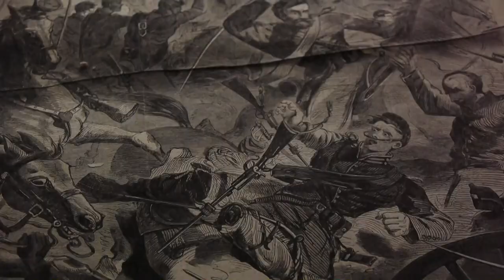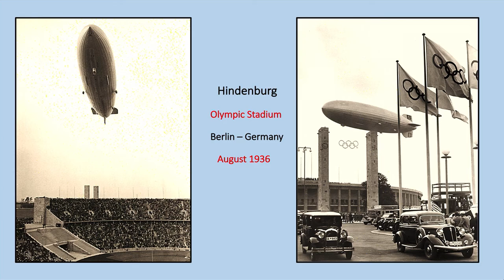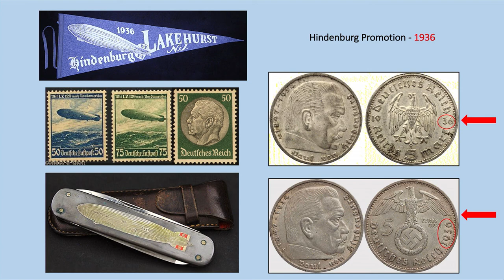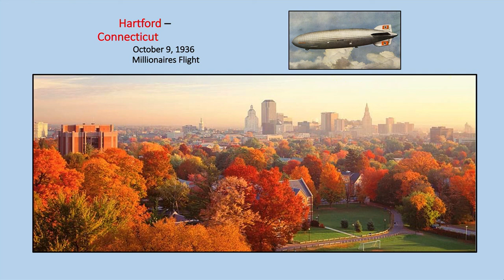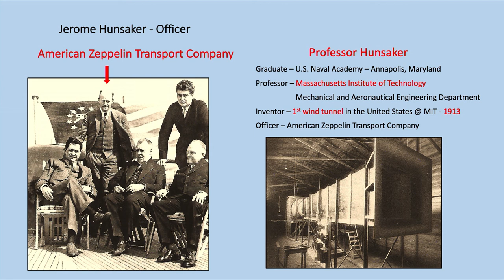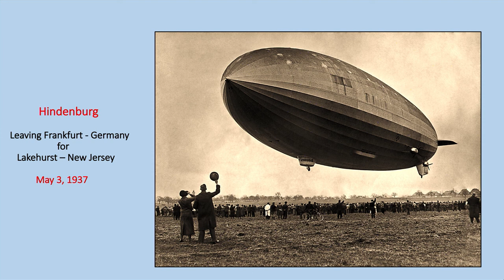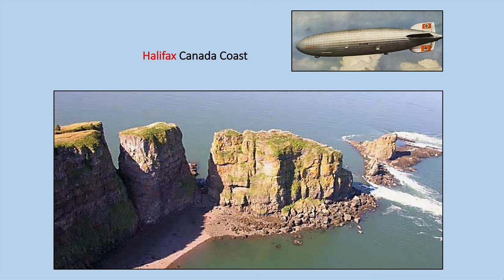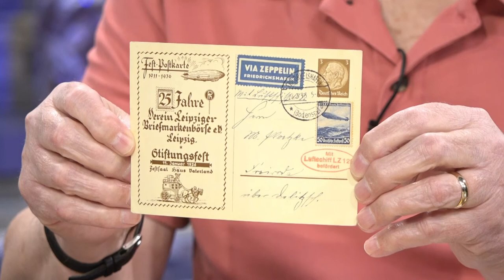Hindenburg Part #2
Millionaires flight over New England October 1936.
Flight  from Frankfurt, Germany to Lakehurst, New Jersey begins May 1937.